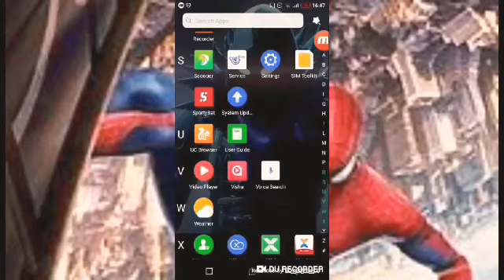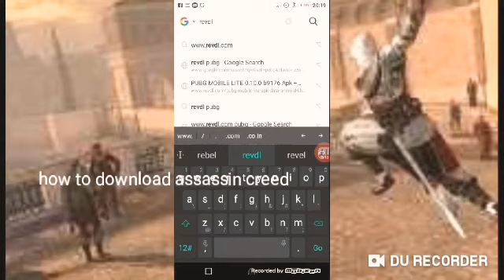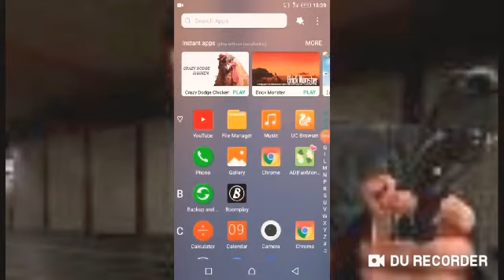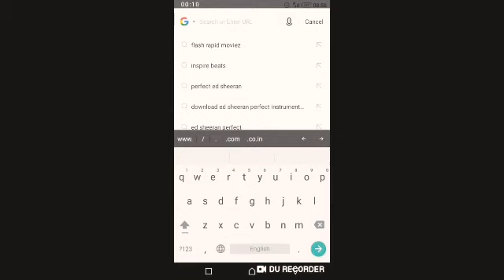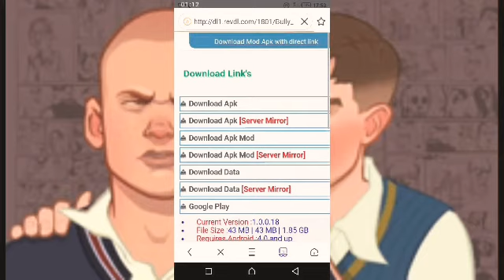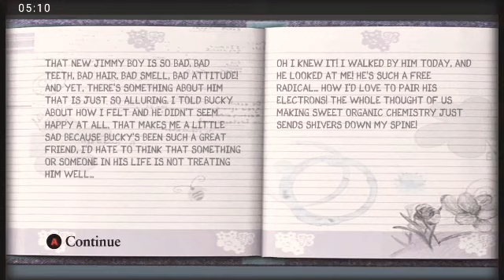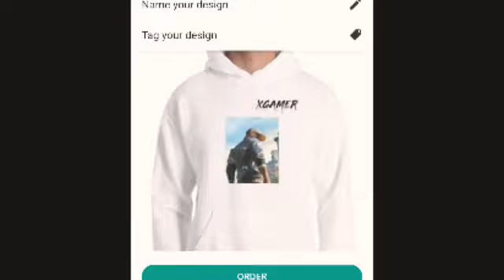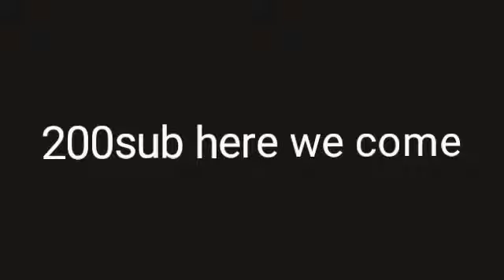100 sub special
Thank you guys for your incredible support
Am nothing with out you guys
I will be doing all my video of 2019 so  be sure to like and sub en